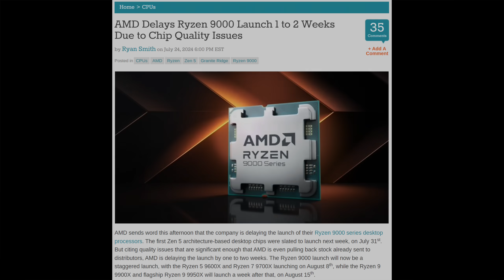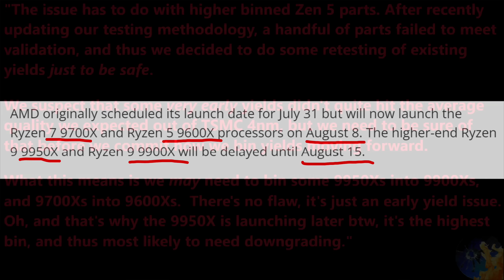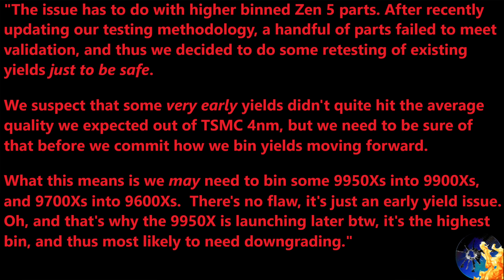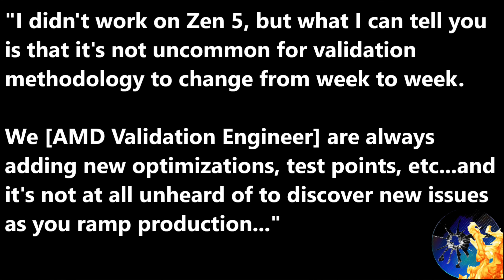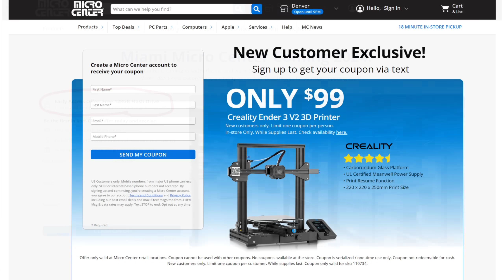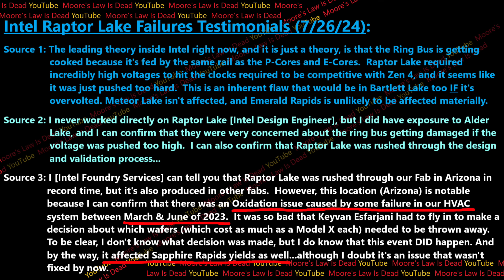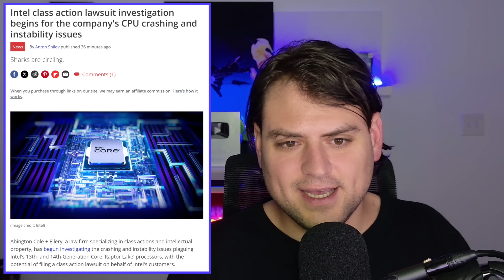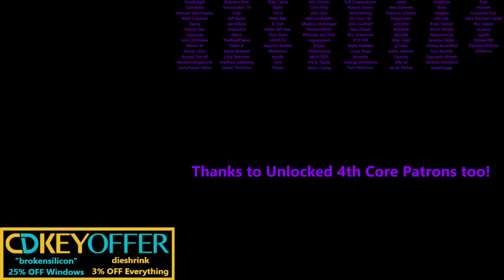AMD Zen 5 Validation Failures Leak | Intel Raptor Lake Instability Update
THIS is why AMD delayed Ryzen 9000!
[SPON: Get the Creality Ender 3 V2 3D Printer for $99
[SPON: Get a FREE 128GB USB when you Sign-Up for MC Miami

0:00 Recapping Zen 5 Delay Theories
0:48 AMD Zen 5 Validation Failure Leak
3:01 Why would AMD update validation methodology next to a launch?
5:00 Intel Raptor Lake & Sapphire Rapids Failures Update
8:02 Oxidation isn’t the main  issue, but LEGALLY it’s a HUGE problem!

2021 Video Intro by Tom & abstractrealism on the MLID Discord